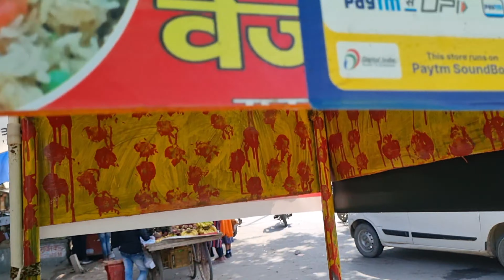Street food motivation vlogs funny streetfood#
street food motivation vlogs funny streetfood @shivanshutyagiofficial

Hello, dear friends! I'm Shivanshu Tyagi, and I wear the hat of a hotelier during the day. But here's the twist - I've got a knack for something else. You see, I absolutely love shooting videos. So, I had this brilliant idea: why not turn these videos into vlogs just for you? It's like capturing life's quirkiest moments, one frame at a time! Ready to join us on this thrilling adventure? Buckle up because we're about to embark on a captivating visual journey around the world! 🌍🤝

Come along, and let's dive headfirst into the action. Every click of the camera is a potential story, an untold tale waiting to unfold. We're all about unearthing what truly matters, showing you the world where every click has a story to tell. We're not just any vlog; we're here to deliver real experiences only!

Thank you for choosing to join us on this exhilarating journey. Together, we're going to explore our vlogs, which encompass lifestyle escapades, thrilling travel diaries, heart-pounding adventures, and delectable food journeys. Our channel is a treasure trove of moments that inspire, entertain, and create connections.

So, are you ready to jump into this incredible vlogging adventure with us? We're your go-to source for vlogs that are brimming with personality and authenticity. Shivanshu Tyagi Vlogs – where every video is a world unto itself, waiting to be explored.